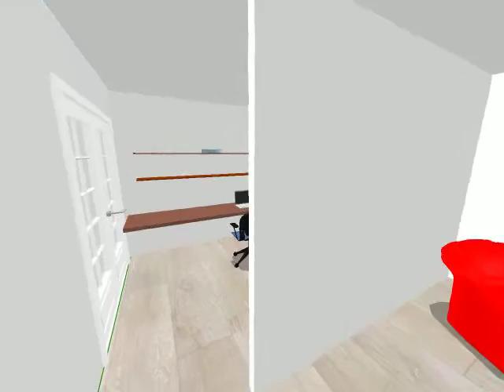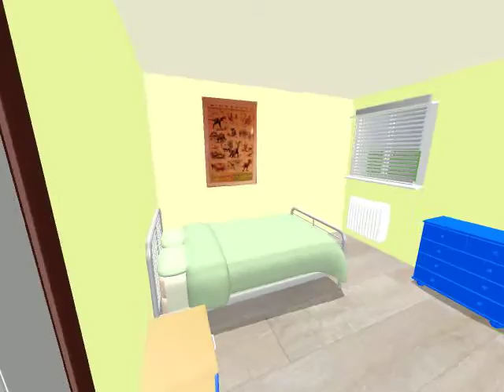visite maison rhodes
réalisé avec sweet home 3d